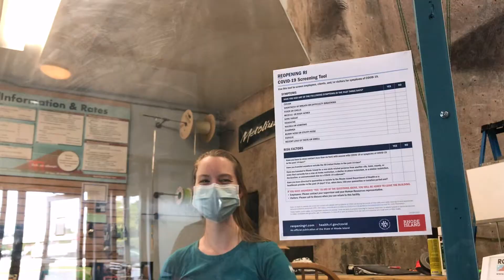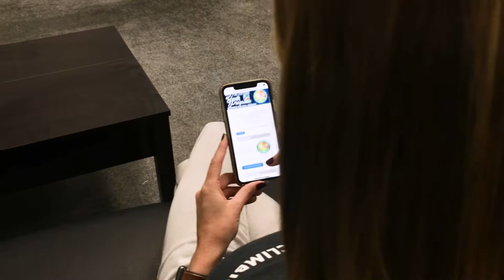Youth Climbing Programs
Our after school and weekend classes are designed for youth climbers of all abilities!

Small class sizes allow our instructors to get to know your climber and provide individualized instruction. Climbers will build friendships while learning new skills in a safety conscious and exciting environment.

All programs have been adjusted to meet the COVID-19 guidelines posed by the state of Massachusetts & Rhode Island for fall of 2020.